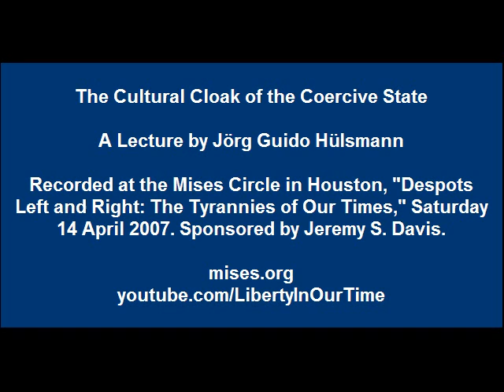The Cultural Cloak of the Coercive State | Jörg Guido Hülsmann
Lecture presented by Jörg Guido Hülsmann at the Ludwig von Mises Institute's Mises Circle: "Despots Left and Right: The Tyrannies of Our Time." Recorded in Houston, Texas, 14 April 2007.